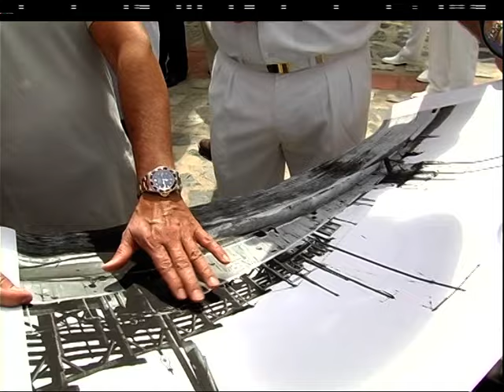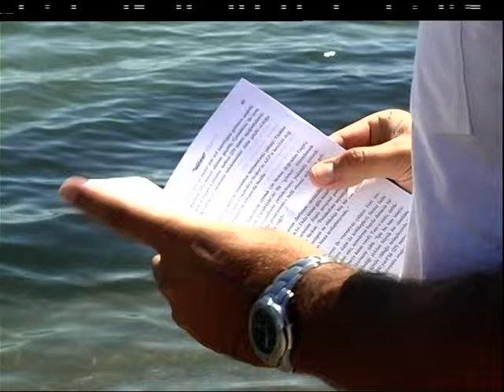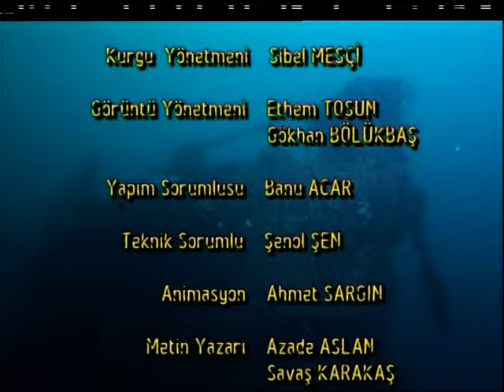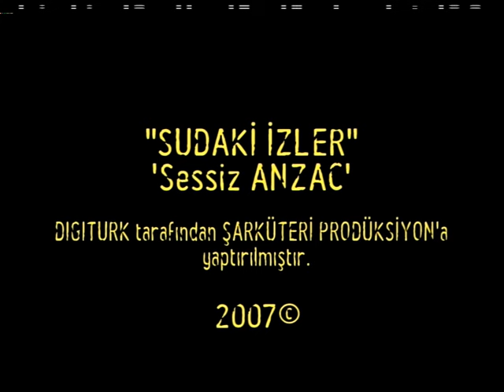Sudaki İzler 44. Bölüm | Sessiz Anzac